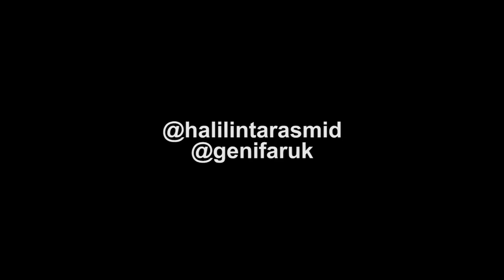QAHTAN HALILINTAR HIBUR AYAHNYA SAKIT - BUGEN MERAWAT